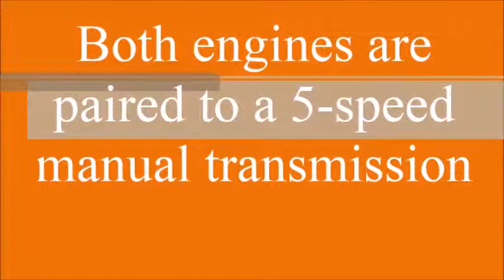Mahindra KUV100 Dual Tone Anniversary Edition Interior Exterior and Price Specifications